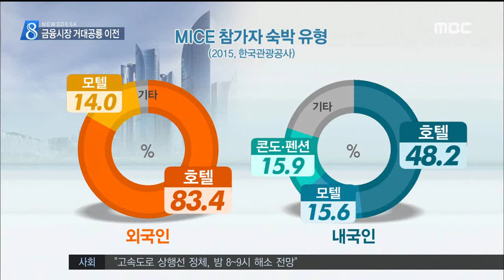전주MBC 2017년 1월 30일 뉴스데스크